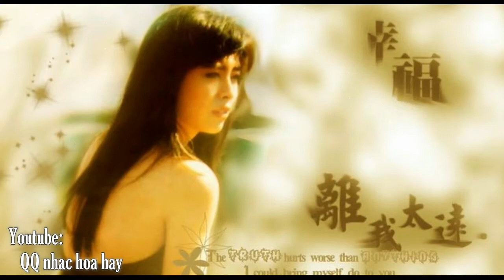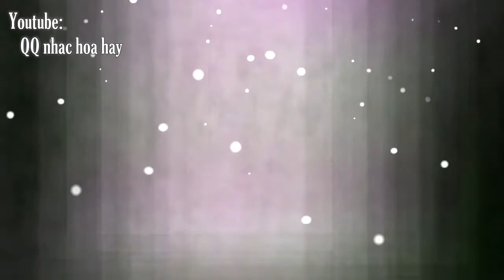Vương Tổ Hiền nét đẹp trăm năm không tìm lại được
❦ QQ Nhac hoa hay : Chia sẻ âm nhạc và mỹ nhân / Gao Yuan Yuan 高圆圆
✯ Chúc các bạn có những phút giây thư giãn với những bài hát này nhé ✯
✿ Hình ảnh: Vương Tổ Hiền
➤ Tên bài hát: Cát Tường Như Ý